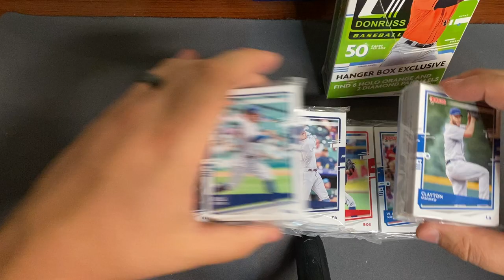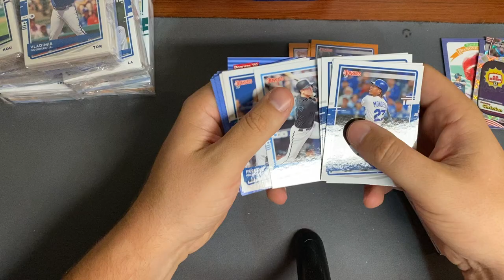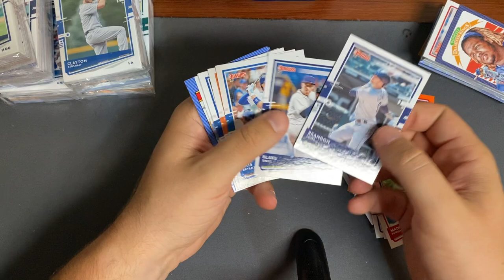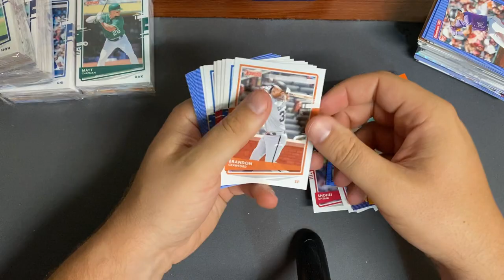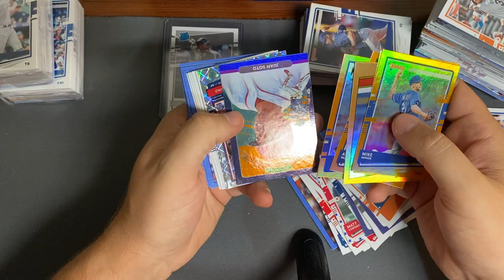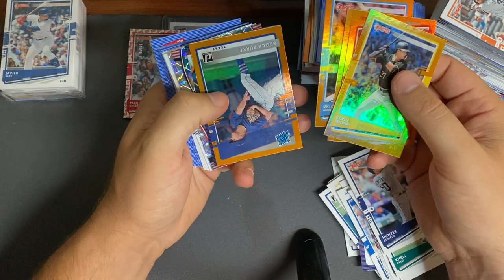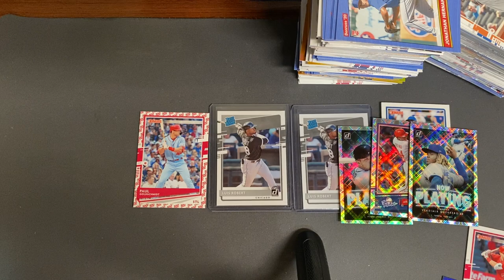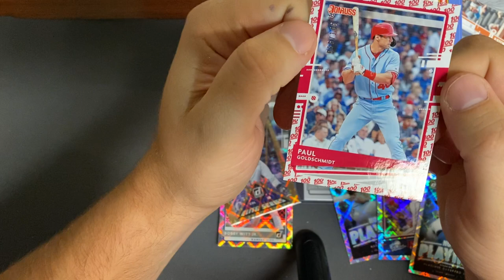2020 Donguss Retail Hanger Opening | Luis Robert!!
Won an online bid for some 2020 Donruss Retail hanger boxes, 7 in total. Here’s how it went, enjoy!